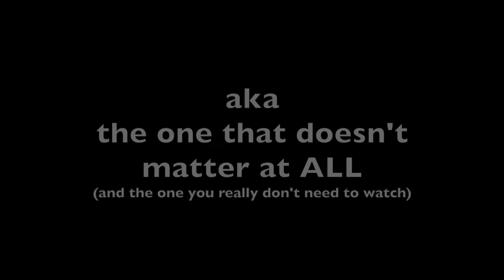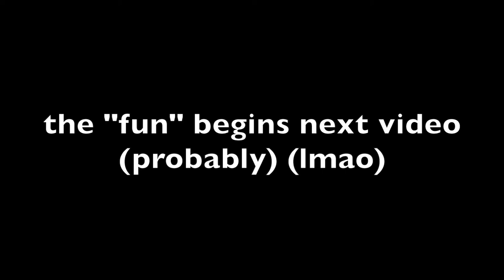PRE-Travel Vlog — The One Where Nothing Happens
you could honestly Not watch this and be perfectly content. but still. I recorded and edited all this footage. watch if you want. it's whatever.